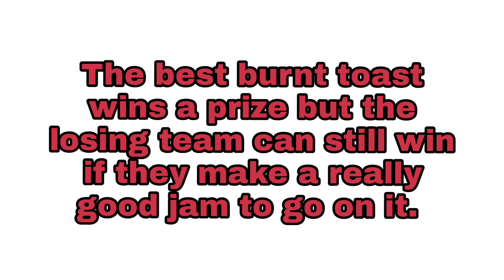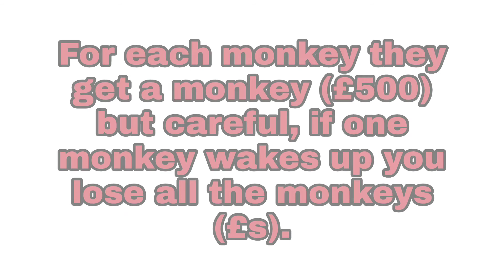Top 7 Celebrity Game Shows Never made (ever)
This will surprise the hips off you